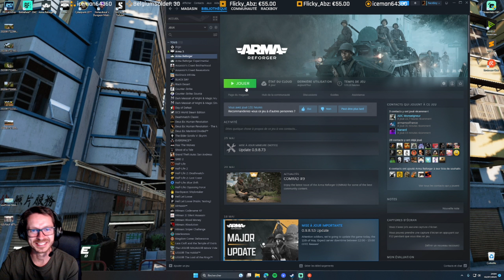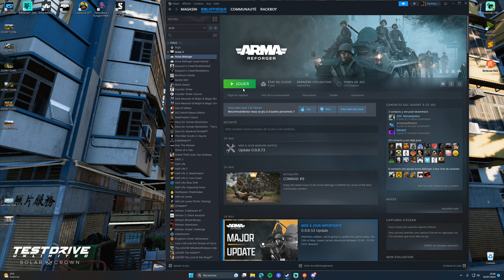INFILTRATION A LA CRETE PELEE - ARMA REFORGER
📜Histoire: Neutraliser les différents objectifs afin d'assurer la sécurité du débarquement des futures troupes alliées et matériels sur le secteur.

🗺️Carte: ARLAND
🧙 Game Master de la soirée: Natrium
00:00 Présentation
02:58 Briefing
17:13 Départ
22:30 Le phare
34:19 DCA1
36:25 Rack ne vit que deux fois
41:01 DCA 2
49:23 Tir Allié
54:23 Crash Reforger

💻 CONFIGURATION PC :
FRACTAL DESIGN Define R5
AMD Ryzen 7 3700X + NOCTUA NH-U12S
Crucial Ballistix 2 x 16 Go 3600 MHz
ASUS PRIME B550-PLUS
RTX 3080 OC TUF GAMING 10 Go
Kingston A2000 M.2 NVMe 1 To
SEAGATE Barracuda 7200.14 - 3 To
Crucial 512 Go SSD
Samsung SSD 2 To  970 EVO Plus
Seasonic FOCUS GX-1000
RAZER Goliathus Fragged Alpha
LOGITECH G815 + G502 Proteus Core ou MX Vertical + Driving Force GT Gaming Wheel + Logitech Pro X Wireless + Thrustmaster T.16000M  FCS HOTAS
Blue Yeti + filtre anti-pop